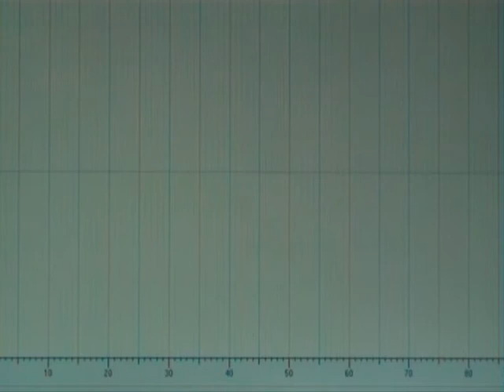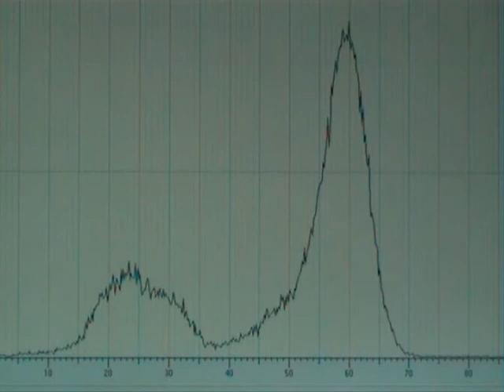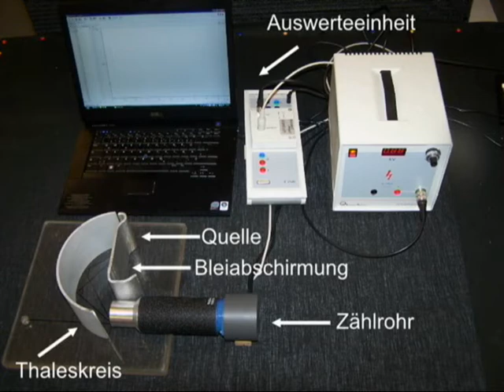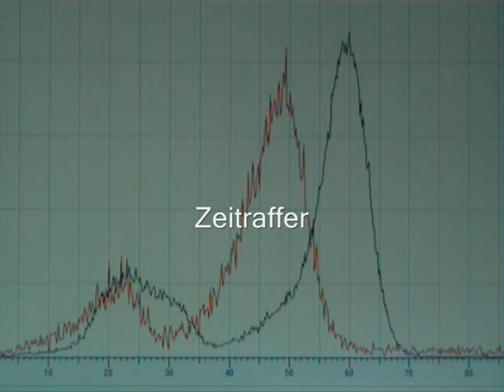compton effekt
Videoaufnahme im Zeitraffer aus der Vorlesung Experimetalphysik der TU-München